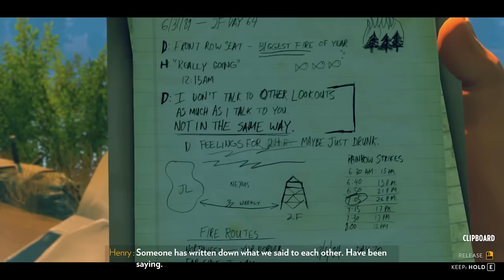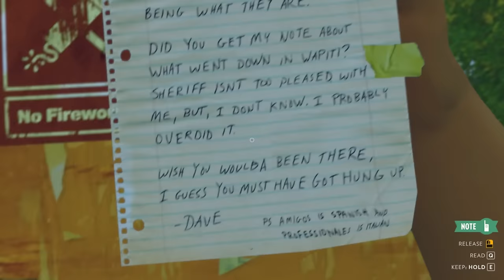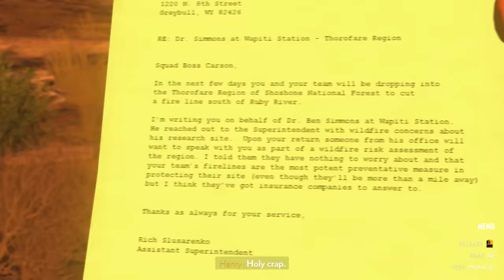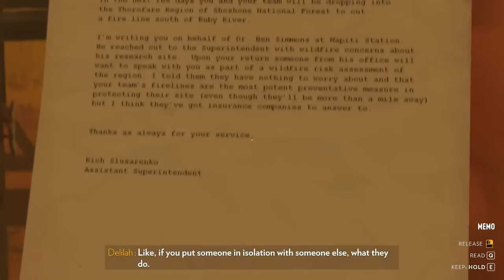Firewatch Day 76 - WHAT THE FRICK WAS THAT!?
its now day 76 and im still alive in this weird place

Razer DeathAdder Chroma
Razer Deathstalker Chroma
Razer Kraken Chroma